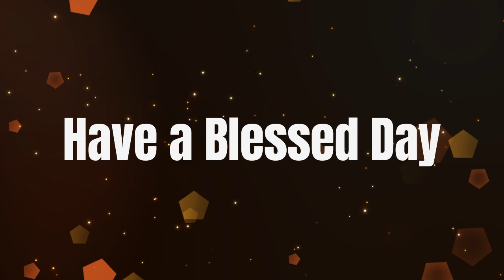Unconditional Divine Love Meditation